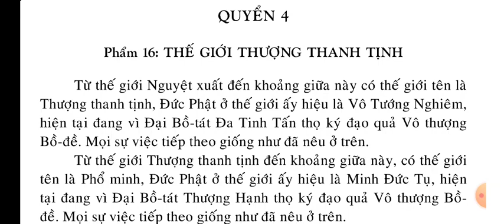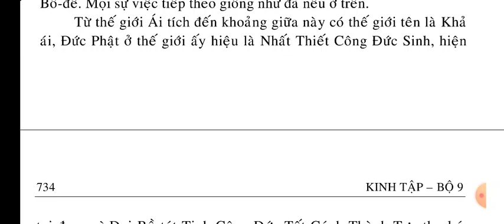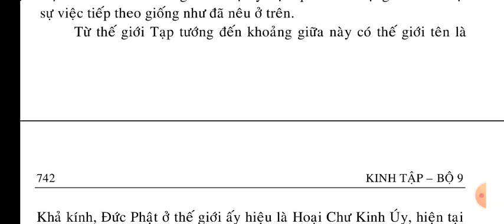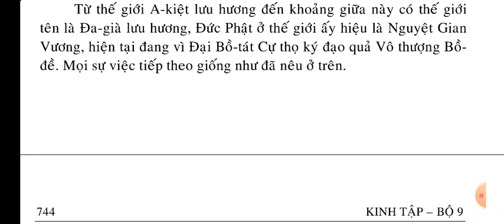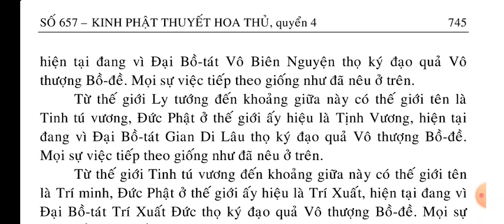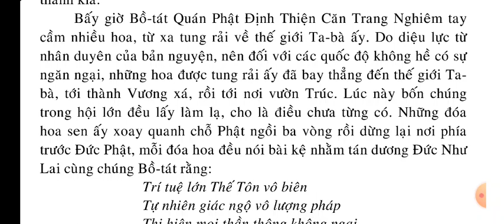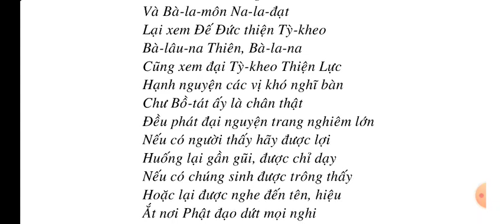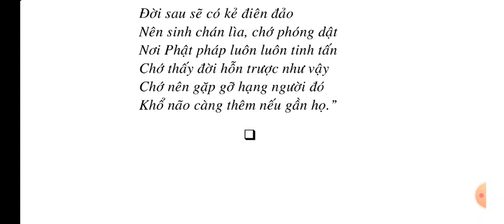Kinh Phật Thuyết Hoa Thủ (4/10) || Kinh Phật Media - Phật Pháp nhiệm mầu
kinhphatmedia Kinh Phật Thuyết Hoa Thủ (4/10) || Kinh Phật Media
xin hãy đọc Kinh Phật mỗi ngày để lan tỏa Phật Pháp ạ

KINH PHẬT THUYẾT HOA THỦ ..

QUYỂN 1..
Phẩm 1: MỞ ĐẦU..
Phẩm 2: NÓI VỀ THẦN LỰC.
Phẩm 3: BỒ-TÁT VÕNG MINH .
Phẩm 4: NÓI VỀ TƯỚNG NHƯ...
Phẩm 5: NÓI VỀ SỰ BẤT TÍN ..

QUYỂN 2.
Phẩm 6: NÓI VỀ NIỆM XỬ .
Phẩm 7: BỒ-TÁT PHÁT TÂM TỨC CHUYỂN PHÁP LUẬN...
Phẩm 8: THỂ HIỆN SỰ BIẾN HÓA...
Phẩm 9: DIỆU LỰC CỦA NHƯ LẠI ..
Phẩm 10: NÓI VỀ CÔNG ĐỨC...
Phẩm 11: NÓI VỀ PHÁT TÂM...

QUYỂN 3.
Phẩm 12: NÓI VỀ BỒ-TÁT VÔ ƯU...
Phẩm 13: TRUNG THUYẾT,
Phẩm 14: TỔNG TƯỞNG...

QUYỂN 4..

Phẩm 15: THẾ GIỚI THƯỢNG THANH TINH . Phẩm 16: TUNG RẢI HOA CÚNG DƯỜNG..

QUYỂN 5.
Phẩm 17: THẾ GIỚI CHÚNG TƯỚNG ..
Phẩm 18. CÁC PHƯƠNG KHÁC...

QUYỂN 6 .
Phẩm 19: CÁC PHÁP TAM-MUỘI.
Phẩm 20: CẦU PHÁP .
Phẩm 21: CA NGỢI CÔNG ĐỨC..
Phẩm 22: CHÚNG NGHIỆM TÂM BỒ-TÁT

QUYỂN 7.
Phẩm 23: VƯƠNG TỬ ĐẮC NIỆM.
Phẩm 24: CHÁNH KIẾN.
Phẩm 25: CA NGỢI SỰ CHỈ GIÁO.
Phẩm 26: NÓI VỀ SỰ HỦY HOẠI TÂM BỒ-TÁT.

QUYỂN 8.
Phẩm 27: NÓI VỀ NHIỀU THỨ PHÁP
Phẩm 28: CÁC PHÁP THĂM DIỆU..
Phẩm 29: NÓI VỀ SỰ NGHỊCH, THUẬN .

QUYỂN 9 .
Phẩm 30: KHÔNG THOÁI CHUYỂN
Phẩm 31: CẦU PHÁP.
Phẩm 32: CA NGỢI CHÚNG HỘI .
Phẩm 33: THƯỢNG KIẾN ĐỨC ..

QUYỂN 10 .
Phẩm 34: PHÁP MÔN.
Phẩm 35: DẶN DÒ, GIAO PHÓ..

CÚNG DƯỜNG PHẬT, KINH TƯỢNG,

PHÓNG SANH, NHANG ĐÈN... Số Tài khoản Techcombank : 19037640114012 Người thụ hưởng: Hoàng Công Bằng
Truyềnđạt Phậtgiáo PhậtPháp TâmLinh PhậtPháp365 Truyềnđạt 🚩 VIDEOS PHẬT GIÁO PHỔ BIẾN NHẤT TRÊN YOUTUBE, DANH SÁCH NÀY CÓ KHOẢNG 290 VIDEOS VÀ ĐANG CẬP NHẬT